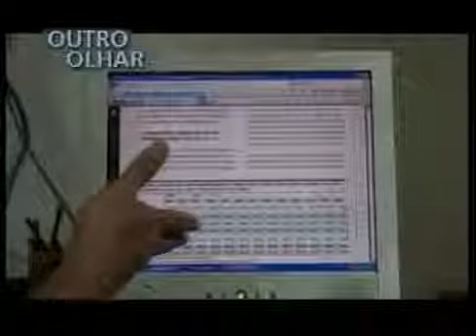Outro Olhar trata de mercado de trabalho de negros e mulheres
Outro olhar

TV Brasil